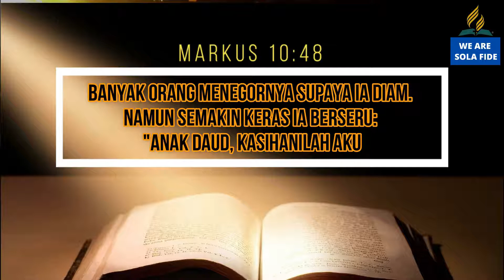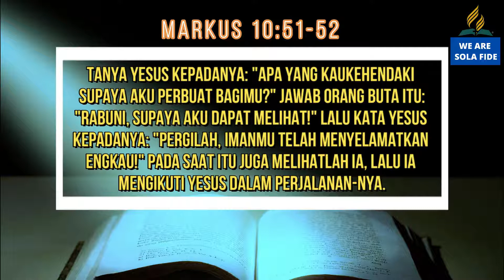Renungan Rabu Malam, 23 September 2020, Pdt. H. Rusli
Renungan Rabu Malam, 23 September 2020,
Pdt. H. Rusli, GMAHK SOLAFIDE - BSD